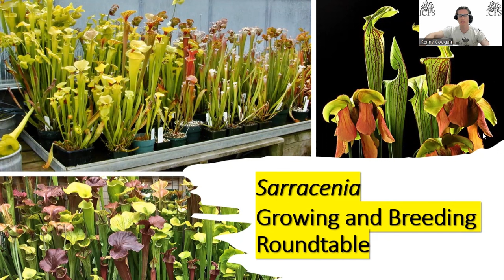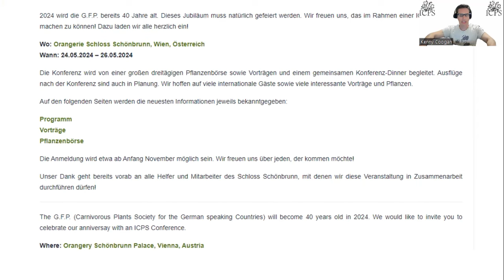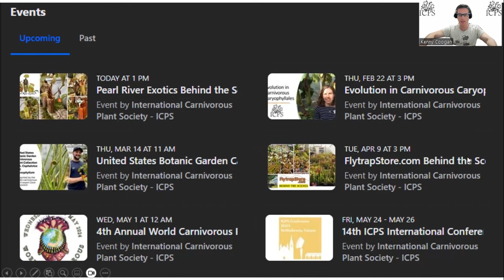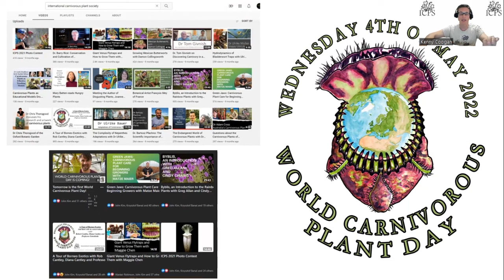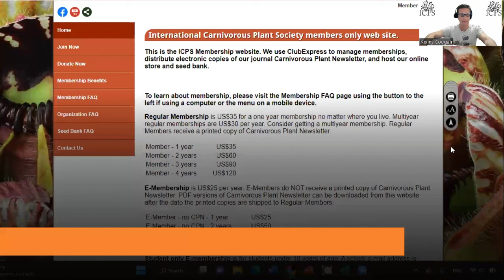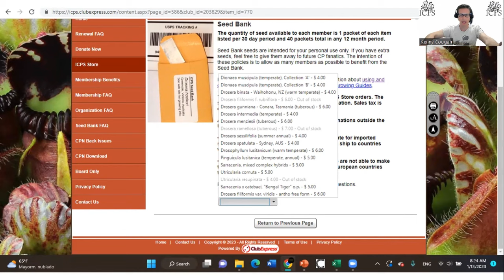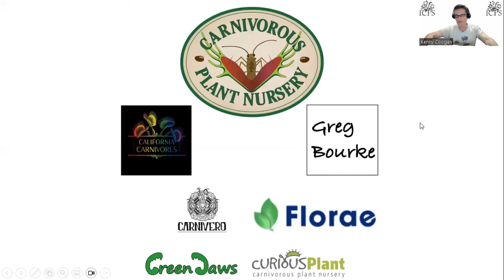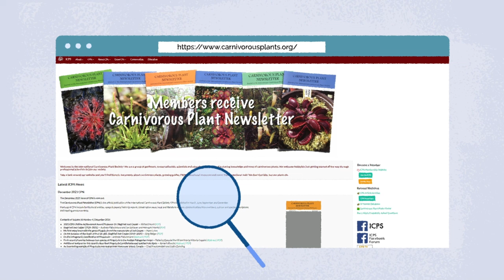Sarracenia roundtable! With Jerry Addington, Jeremiah Harris, Calen Hall and Kirk Simpson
Listen in as Jerry Addington, Jeremiah Harris, Calen Hall and Kirk Simpson discuss breeding and growing Sarracenia.

0:00 – 7:20 ICPS info and Vienna 2024 conference!
7:20 – 9:30 Sarracenia breeding roundtable panelist introductions
9:31 – 11:39 How do store Sarracenia pollen?
11:40 – 12:44 Can you open a Sarracenia pod before they open?
12:45 – 13:42  Is germination affected based on pod harvesting?
13:43 - 14:55 What is the longest it can take a Sarracenia seed to germinate? When do you give up?
14:56- 15:39 What is stratification?
15:40 – 16:51  How long does Sarracenia seed store?
16:52 – 17:25 If you have sporadic germination are you concerned?
17:26 – 18:40 Does Sarracenia seed size matter?
18:41 – 23:17 Where do you put all of the 1,000 Sarracenia seeds?
23:18 – 24:20 Can vigorous plants slow done and stragglers get stronger?
24:21 – 28:26 What are you selecting for? What do you cull?
28:27 – 29:00 How often do you transplant?
29:01 – 29:15 We LOST Jerry!
29:16 – 30:34 When do you cull? What to look for?
30:35 – 40:27 Current breeding projects
40:28 – 43:22 Is the mother or father plant or certain species more dominant or recessive?
43:23 – 44:04 Pod vs pollen parent
44:05 – 58:05 how much fertilizer can you use on a Sarracenia seedling?
58:06 – 59:40 Grow lights and Sarracenia seedlings
59:41 – 1:00:00 the BEST tip of the roundtable
1:00:01 When do you put Sarracenia outside? And Dormancy for seedlings
1:04:05 - 1:08:07 How much pollen can you put on a flower? How many parents can you use?
1:08:08 How fast can you get a flower and how soon can you propagate with the rhizome?
1:17:35 – 1:22:43 goals and ambitions
1:22:44 ICPS resources and events

The G.F.P. (Carnivorous Plants Society for the German speaking Countries) will become 40 years old in 2024 and will be hosting our 14th ICPS International Conference!

All International Carnivorous Plant Society projects are directly supported by donations. Any amount is gratefully accepted and tax deductible.

If you would like to be a WCPD speaker for 2024, please reach out:
Kenny Coogan, ICPS Director of Education and Community Relations